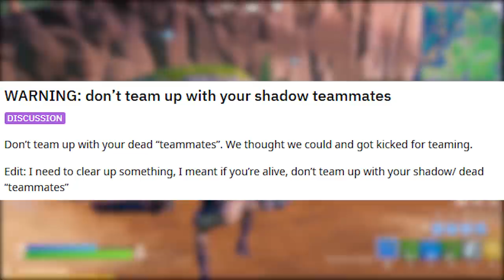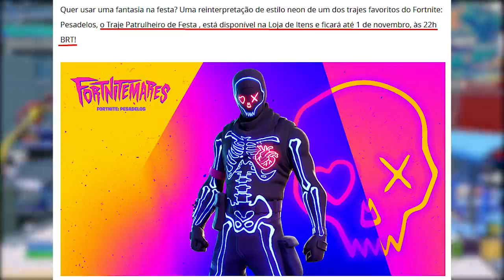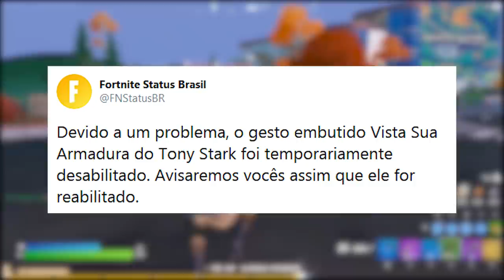FORTNITE - NÃO FAÇA ISSO/CONTAS BANIDAS, PEGAR ESTILO e GESTO REMOVIDO?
Fala gurizada, nesse vídeo comento novidades do Fortnite Battle Royale, como evitar de ter conta banida, pegar estilo exclusivo em show ao vivo, mudanças e mais. Espero que gostem :)